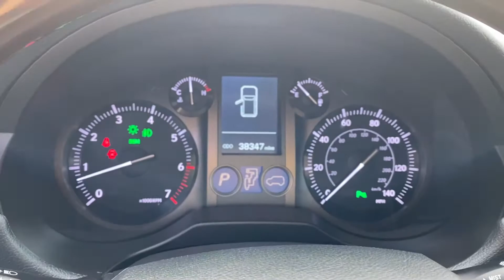2017 Lexus GX460 4WD For Sale